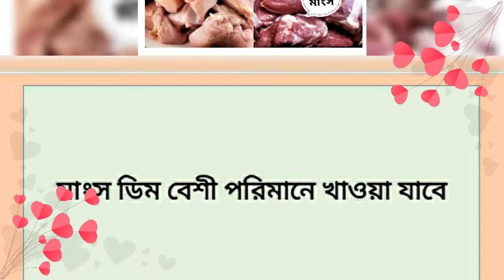A kidney patient should consume less Phosphorus containing food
Here a list of phosphorus containing food are exposed in a video.
A kidney patients can follow this